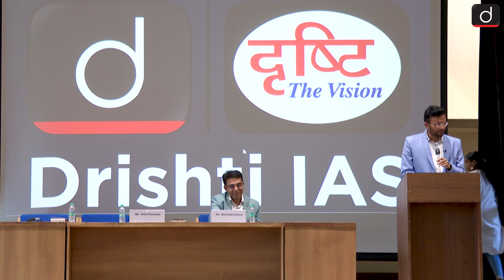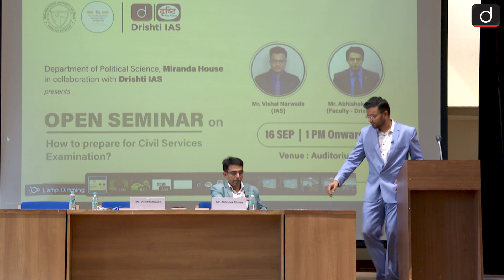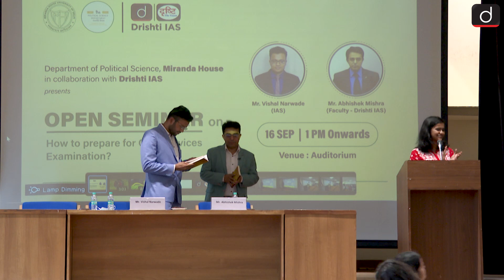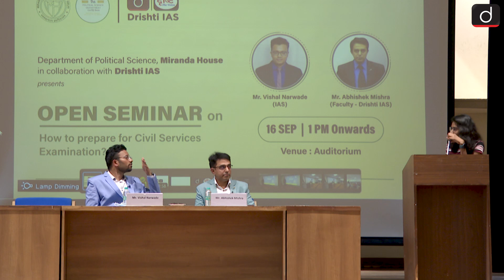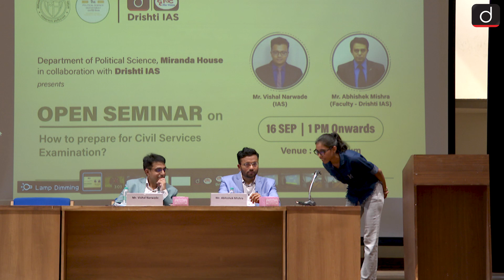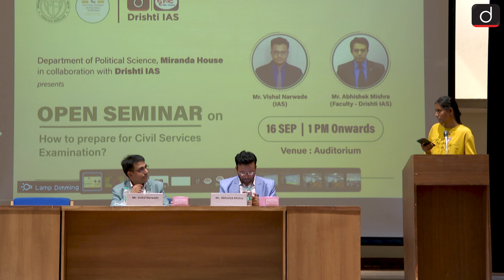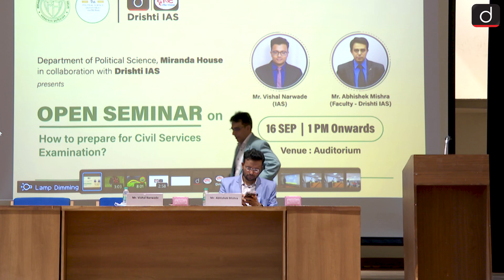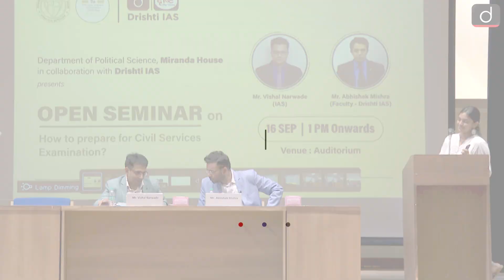How to Prepare for Civil Services Examination | Open Seminar at Miranda House, Delhi University